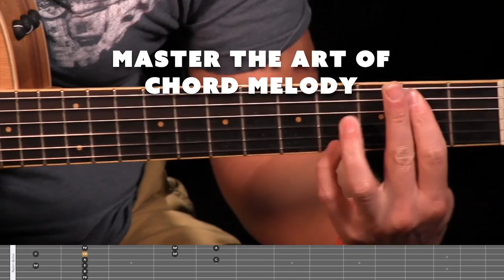ProgressiveGuitarLessons.com: Matt Sickels Chord Melody Lesson Package